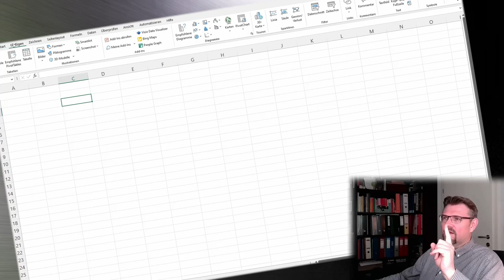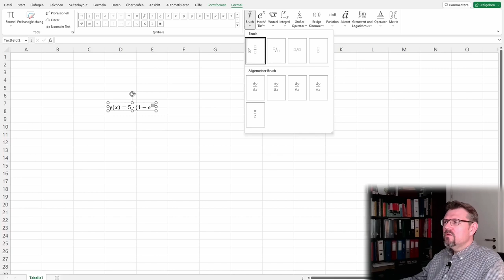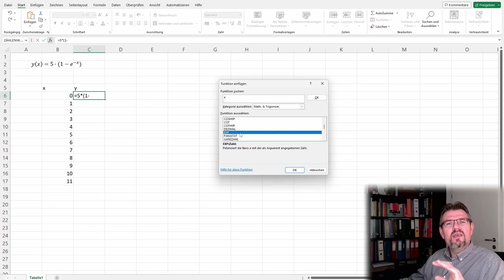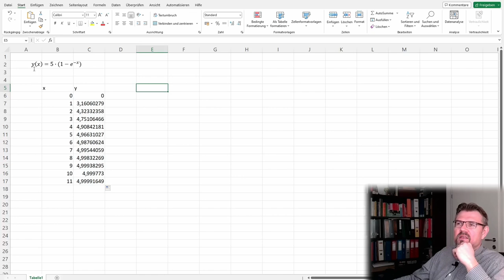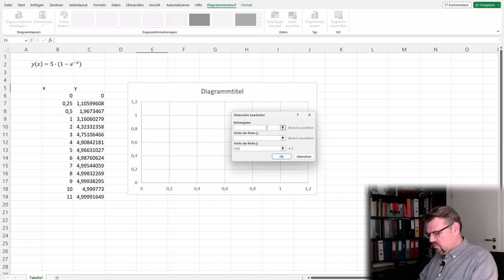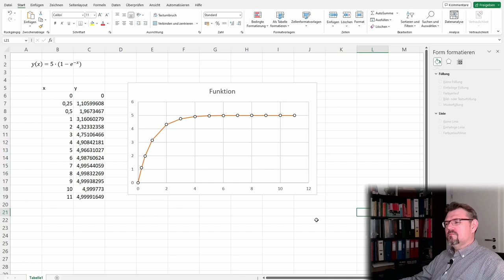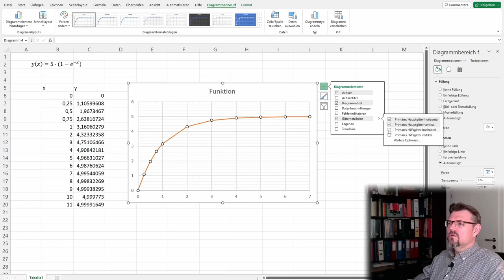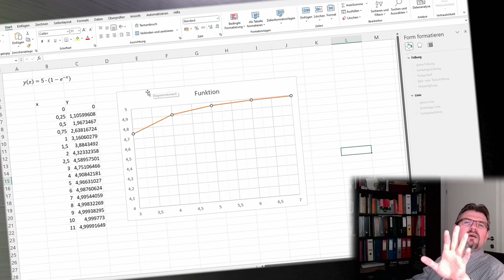EXCEL 19: X/Y-Diagramm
Eine Möglichkeit Daten graphisch anzuzeigen sind Liniendiagramme. Hier ein kurzer Überblick über diese Darstellungsweise.